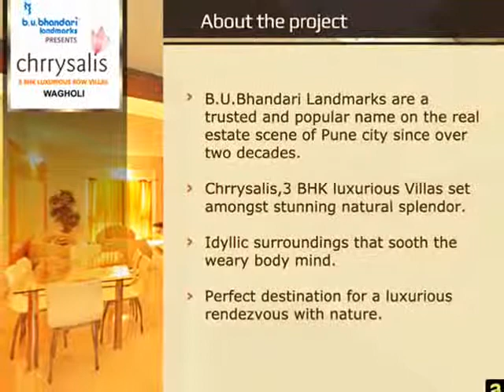B. U. Bhandari Landmarks Chrrysalis offer well designed row houses in Wagholi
Chrrysalis is the new project launched by B. U. Bhandari Landmark and offers luxurious 3 BHK villas that are designed for ones who desire to enjoy the harmonious living in the busy city life. The location of these row houses in Wagholi ensures that you are never too far away from the hustle of the city life while enjoying the tranquil and harmony of natural living.
Wagholi is an excellent option for buying property near Lohegaon as it is also in close proximity to all vital areas like Viman Nagar, Kharadi, Nagar road and best of all is that it is located near the airport road.Chrrysalis has something to offer to each individual and the excellent features and amenities offered here include swimming pool, kid's pool, walking track, party lawn, landscape garden, club house and gymnasium. These amenities and entertainment options offered here are enough to keep you occupied throughout the year and as an active individual, one can enjoy all of these.